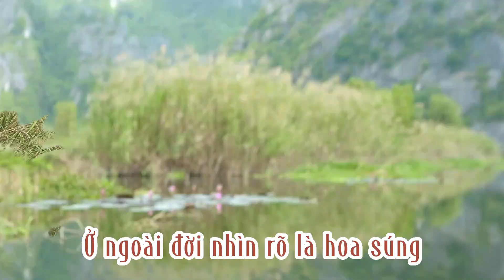Đầm Vân Long - Du Lịch Ninh Bình // Rosa Phạm Official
00:00 INTRO
00:26 Sức hút của Đầm Vân Long
01:58 Một chút lãng mạn
02:26 Một vài thông tin hữu ích
03:30 Hang động
05:24 Chuyển đổi cảm giác
06:07 OUTRO
We Wish You a Merry Christmas của Twin Musicom được cấp phép theo giấy phép Ghi công Creative Commons 4.0.

►Rosa Phạm Official thích du lịch, ẩm thực và quay video. Xin cảm ơn!

© Bản quyền thuộc về Rosa Phạm Official
© Copyright by Rosa Pham Official ☞ Do not Reup